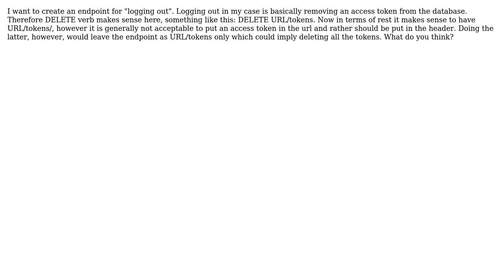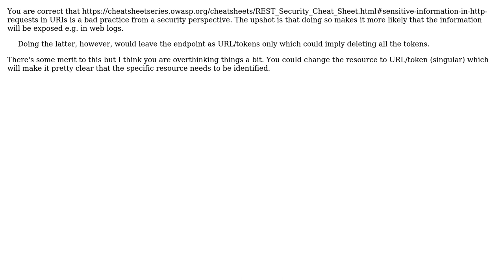Software Engineering: Which setup is more REST abiding?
With thanks & praise to God, and with thanks to the many people who have made this project possible! | Content (except music & images) licensed under CC BY-SA | Music | Images & others | With thanks to user Omar Hossam Ahmed user JimmyJames and the Stack Exchange Network Trademarks are property of their respective owners. You are responsible for your own actions.